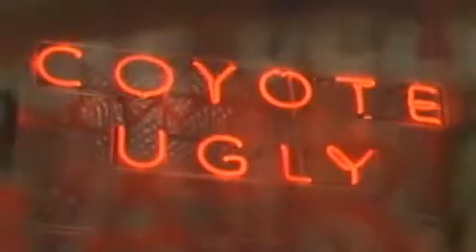Бар «Гадкий койот» - фильм (2000)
Название трейлера: "Бар Гадкий койот"
Премьера фильма: 2000 год
Язык трейлера: английский